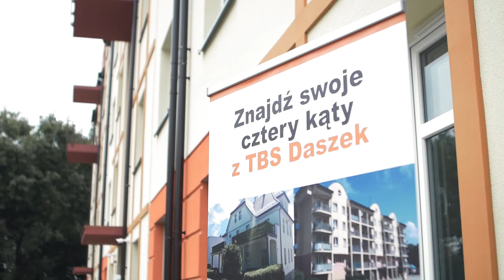Ulica Witczaka: przekazanie kluczy mieszkańcom.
Po 13 miesiącach intensywnych prac budowa nowego bloku mieszkalnego przy ul. Witczaka w Jastrzębiu-Zdroju została zakończona. 23 lipca prezydent Anna Hetman oficjalnie przekazała klucze nowym lokatorom. W nowym obiekcie zamieszka 27 rodzin.